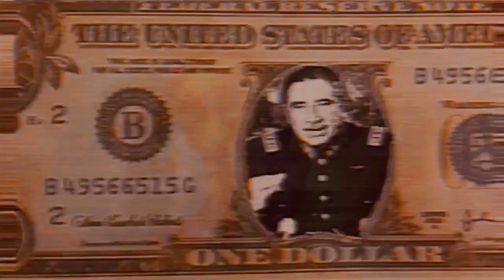Cathal Coughlan 'Owl In The Parlour'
From the album 'Song Of Co-Aklan' (March 26, 2021) on Dimple Discs.

Andy Golding, well known for his own musical output with the Wolfhounds, Dragon Welding and other projects, weighs in with this visual presentation - a psychotropic journey through the world of the provincial raptor-captor, by way of Gloucester and Addis Ababa, through a network of luxurious man-caves belonging to demagogues and cryptocurrency enthusiasts, leading beneath the Vatican, the Kremlin and an abandoned Safeway near Barstow, California. All processing and animation by Andy Golding.

Musical landscape features James Woodrow (Gibson SG elemental guitar, with inlaid horse-brasses), Audrey Riley (Alpine steel cello), Nick Allum (rocket fuel drums) and Rhodri Marsden (double-necked granite bass guitar).

Fire up Tor for Ethiopia, guy at work once showed me how
Patriarch Ephrem, Great Britain here!
Falconer position open, 15 miles from Gloucester, sir:
food, lodging & a front row seat to see
a great nation, once again replete!
Time will erase us if we yield.
Owl in the parlour, orders sealed.

Camouflage as formal daywear, catastro-mufti in town square
crop-duster, wide-brim hat, ink-black goatee,
hazmat toecaps fold out as skis & a kevlar marquee
Time will erase us, scene by scene,
gone like the fragments of a dream.

On the hunt for Hitler’s bitcoin with my pal in Tennessee.
He waves those flags not made in China, explains the dollar bill to me.
Time will erase us, that’s the truth.
Loves, lies, locations, wisdom, youth.
Time will erase you, seems to hurt.
No-one need replace you or your curse.